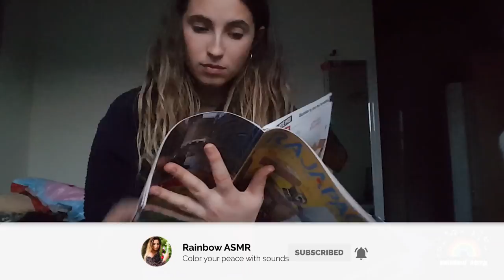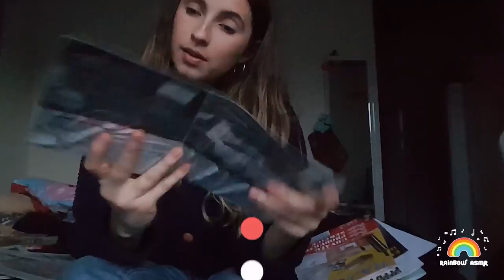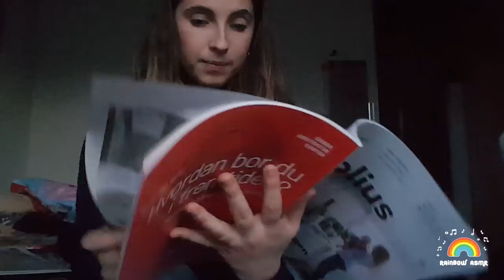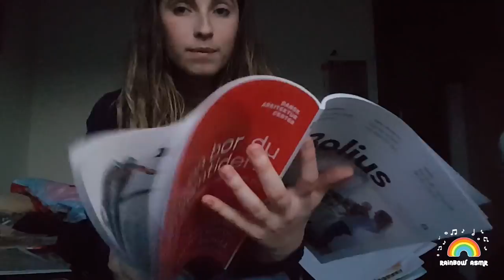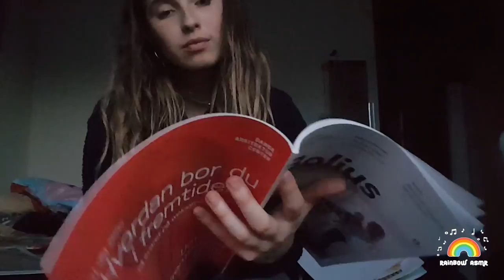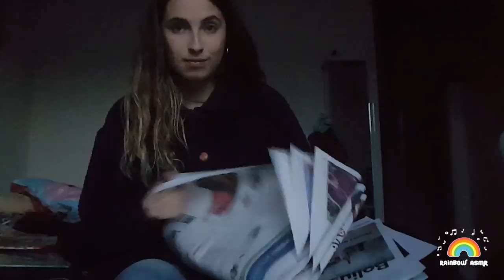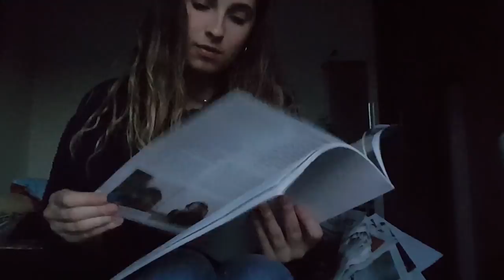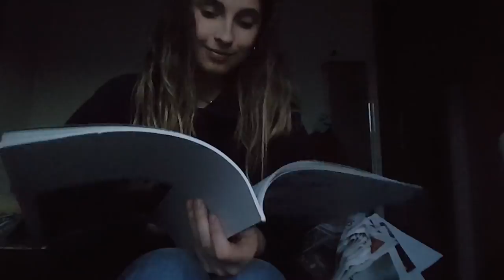ASMR | Relaxing magazine flipping magic ❤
Rainbow here,

I'm back again! Sorry for the absence, I've been busy with job and loads of other activities :D But I'm back with a new video, I hope you'll enjoy it!

Love,
Rainbow.